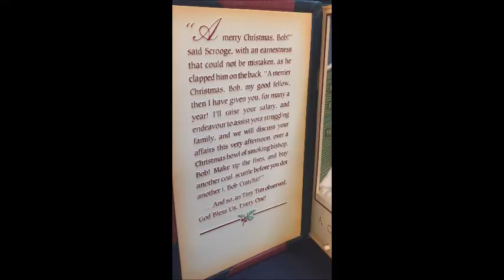Department 56 A Christmas Carol Charles Dickens Animated Musical Book God Rest Ye Gentle Merrymen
Brand: Dept 56
Product: A Christmas Carol Animated Musical Book